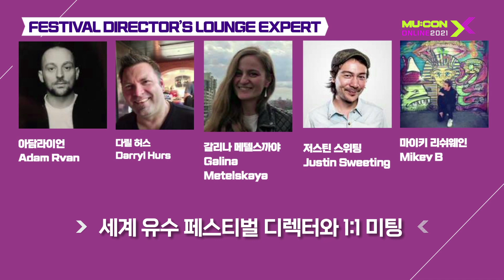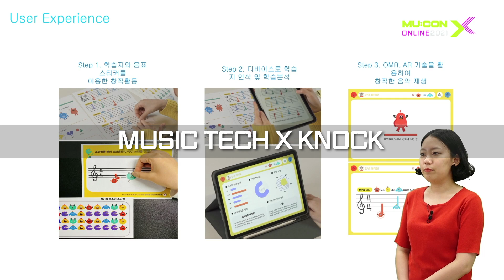MU:CON 2021 Highlight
한국을 대표하는 뮤직 비지니스 마켓, 뮤콘!

A Decade of K-POP AND The Future Ahead!

10년의 열정을 넘어 MU:CON 2022의 도약은 계속됩니다.✨

� about MU:CON

2021년 10주년을 맞이한 '서울국제뮤직페어(뮤콘)'는 K-POP을 비롯한 대한민국 뮤지션의 해외진출을 위한 한국콘텐츠진흥원의 글로벌 음악마켓 입니다.

'MU:CON', which celebrates 10th anniversary, is a music business event representing Korea,

presented by KOCCA(KOREA CREATIVE CONTENT AGENCY)